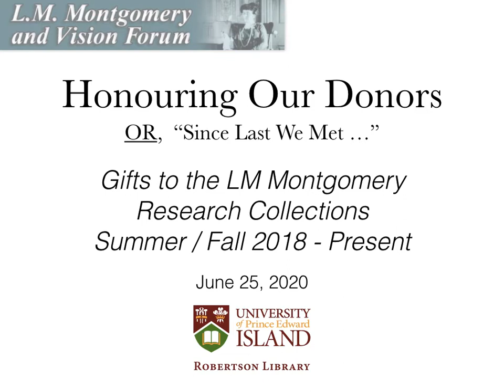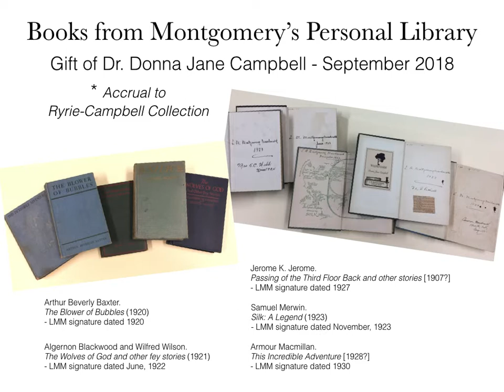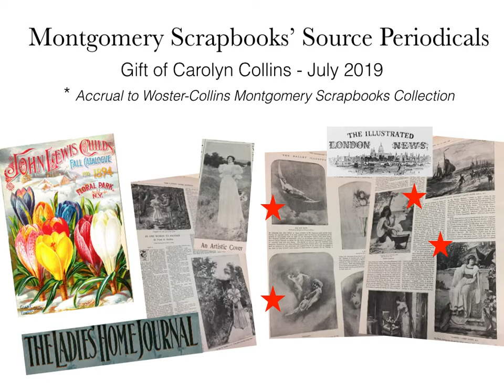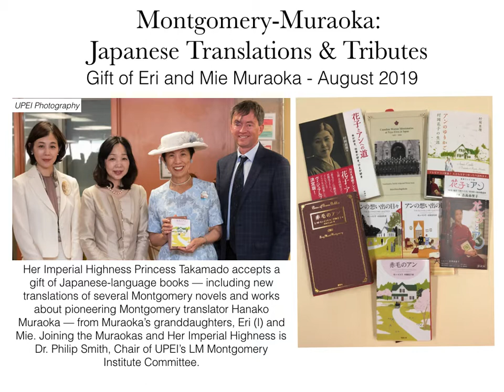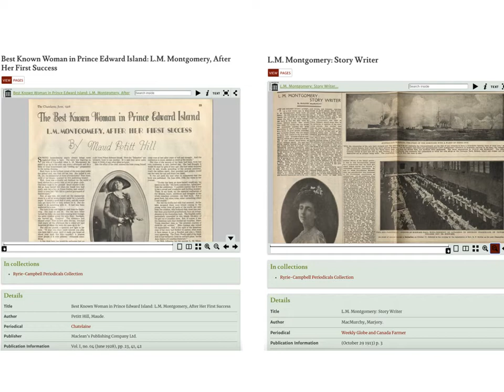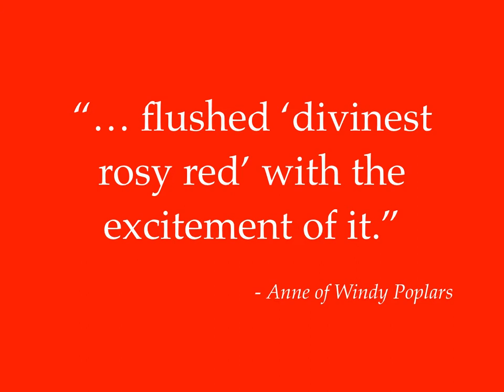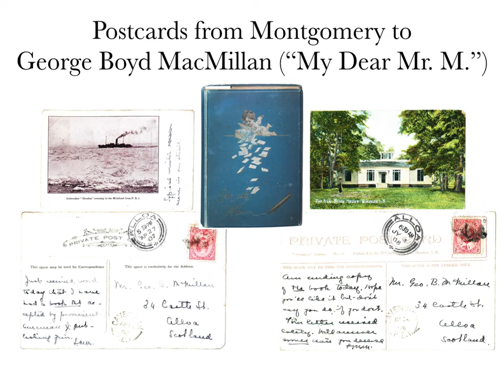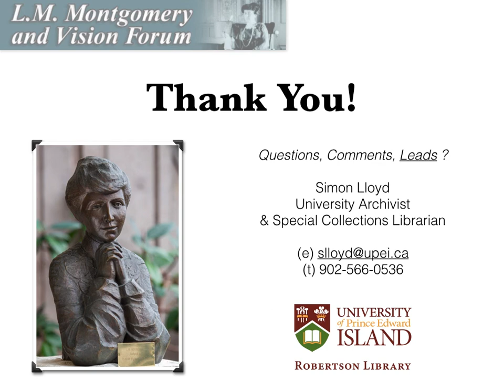Tribute to L.M. Montgomery Institute Donors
Tribute to LMMI donors by Simon Lloyd.